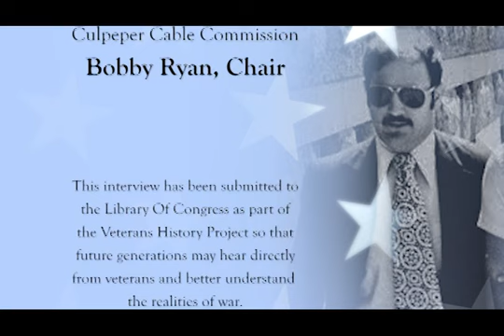War Veterans - The History of Our Heroes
Clark "Bud" Hall